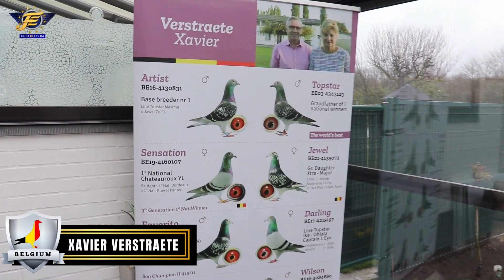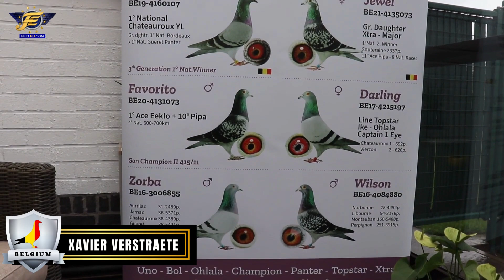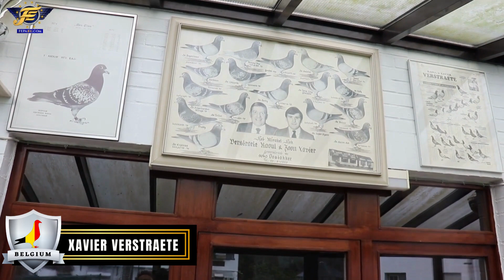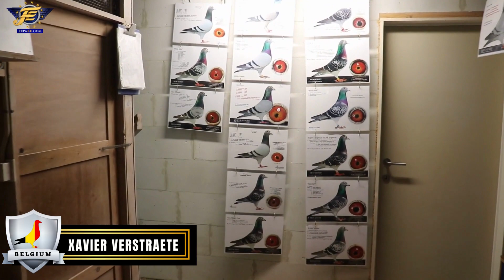XAVIER VERSTRAETE LOFT TOUR (2023)